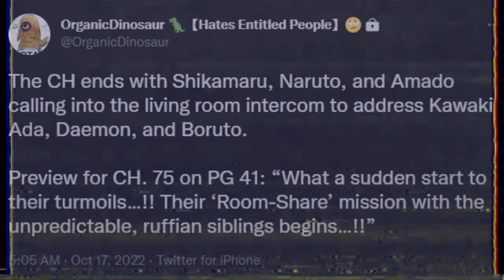EARLY Boruto Chapter 75 Leaks